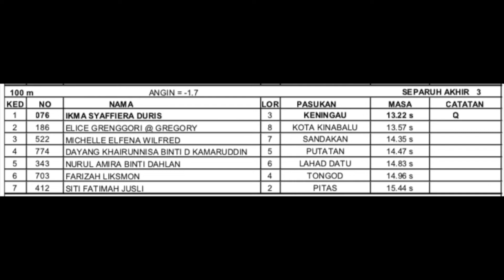Separuh Akhir 3 | 100 Meter (W) | Sabah Games - SAGA Ke 9, 2019 | Nabawan - KENINGAU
Acara Olahraga 100 Meter Wanita - Separuh Akhir 3, Sukan Sabah - Sabah Games - SAGA ke 9, 2019, bertempat di Kompleks Sukan Nabawan, pada 9 - 12 Disember 2019.

Majulah Sukan Untuk Negara.

Terima kasih di atas sokongan anda.